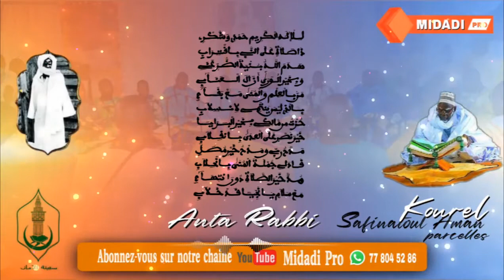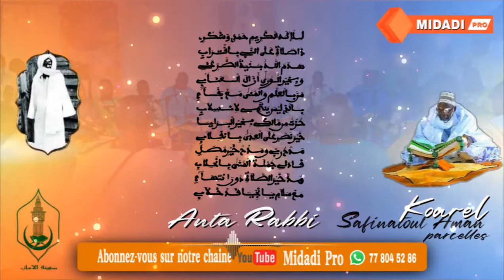🔘Anta Rabbi (Kourel 1 Safinatul aman parcelles) Ndeysan Aljana dal Soriwoul 🤩🥰🤩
Midadi Pro est une chaîne de télévision
Culturelle et religieuse. Sunu yite moy
di bekk tey begal Mouride Yi thi Xassida yi